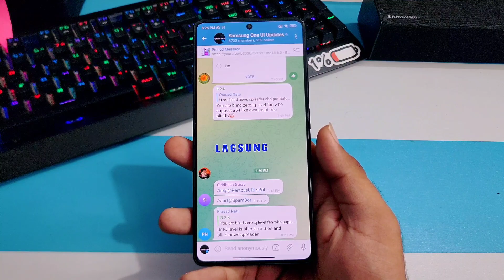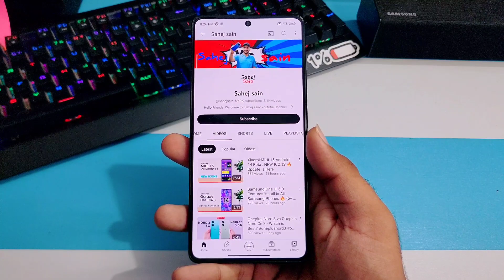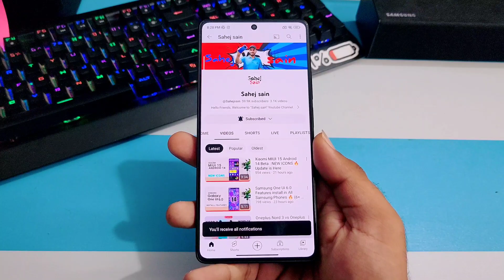Samsung One Ui 6.0 Android 14 Beta 1 : Confirm 🔥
samsung android 1 4 update list samsung android 14
update

3.0
/MArrGDeCleY
Track Info: